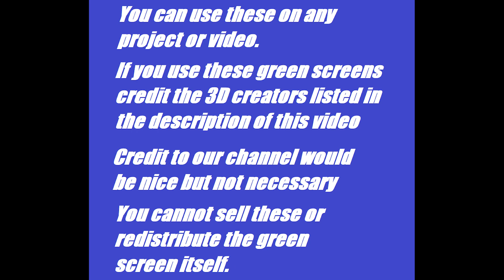Oblius Casa Dippy Green Screens (FNATI)